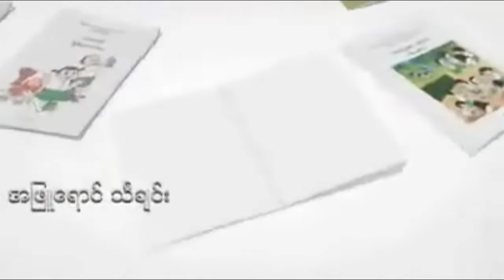အၿဖဴေရာင္ သၿခင္း / ဆို - ၿမတ္မဥၹဴနိုင္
အၿဖဴေရာင္ သၿခင္း
ရြီး - သားသား (Arakan)
ဆို - ၿမတ္မဥၹဴနိုင္